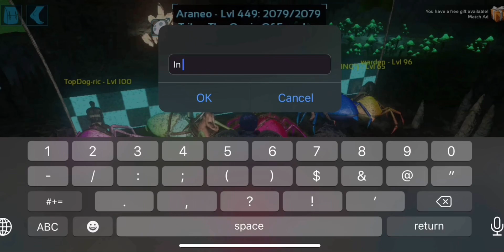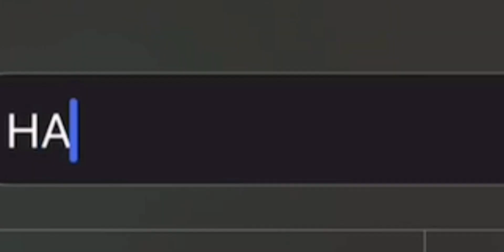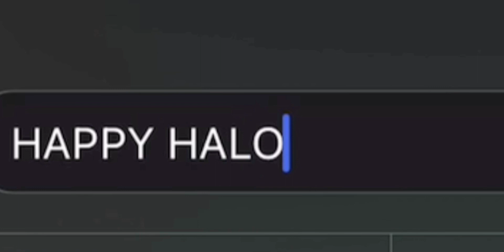HALLOWEEN SPIDER CAVE RACE EVENT ! | Epic Kiwi #29 | ARK Mobile Unofficial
Hey Vixens ! I hope you guys enjoyed this video ! If you did enjoy be sure to like, comment, subscribe, and hit that bell icon down below if you want to be notified every time I post new videos like this ! We are now on the road to 500 Vixens, thank you guys so much & love y’all as always 🤠💙!

* Discord ➞ (VixYi#7995)

𝗘𝘃𝗲𝗻𝘁 𝗗𝗲𝘁𝗮𝗶𝗹𝘀:

𝗠𝗶𝘀𝘀𝗶𝗼𝗻:
Race from start to finish on a designated mount. This upcoming race is mounted on an Araneo. Eerie spiders (Araneo), will be provided with max levels into speed. Race will be held during night time. Starting line and finish line will be announced on the day of event.

𝗥𝘂𝗹𝗲𝘀:
No flyer mount to be used during event.
No speed brews allowed, stam brews are allowed.

𝗥𝗲𝘄𝗮𝗿𝗱𝘀:
🏆1st Place: 100,000 Kiwi Credits
🏆2nd Place: 50,000 Kiwi Credits
🏆3rd Place: 25,000 Kiwi Credits